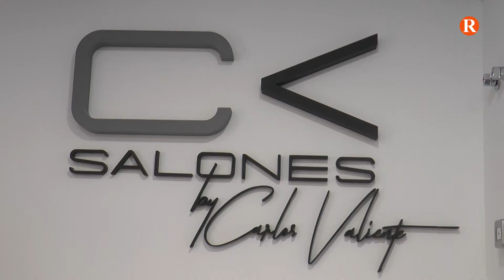Salons Carlos Valiente candidat a revalidar els millors títols d'Espanya de perruqueria